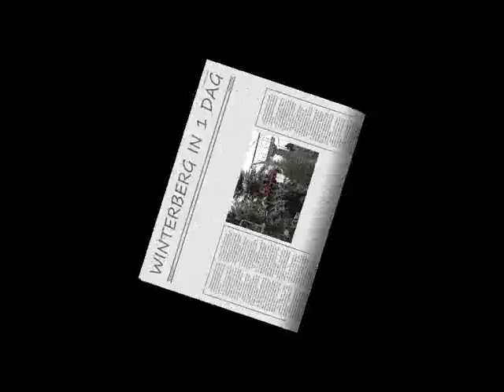Winterberg 01-01-2010.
Nieuwjaardag 2010 vertrokken wij om  06.30u en waren wij om 09.30 in Winterberg om een dagje te skieën. Willem mocht 2 vriendjes meenemen voor zn verjaardag. Daar kun je alles huren. Je geeft de kids een skiliftpas en ze zijn de hele dag zoet. William en ik keken van de zijlijn en hebben ons prima vermaakt in de skihutten. Broodjes en drinken mee en op de terugweg langs de MacDonalds. 's Avonds waren we weer om 21.30u thuis.